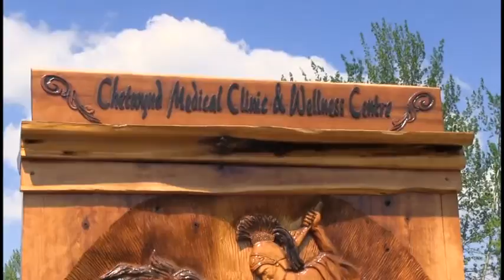Chetwynd Medical Centre 2015